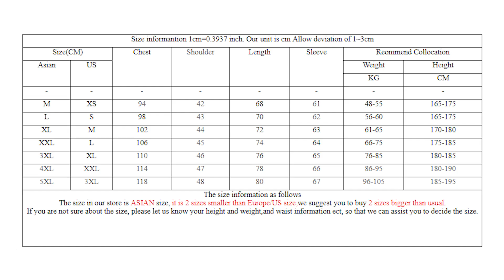Long Sleeve Casual Slim Fit Mens Dress Shirts_hofago.com